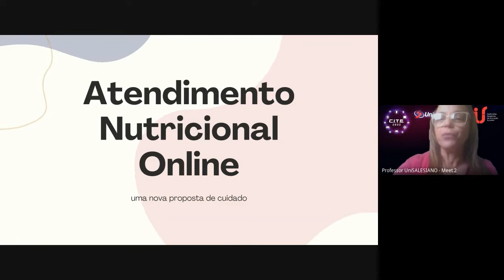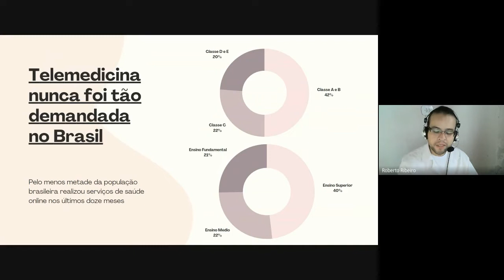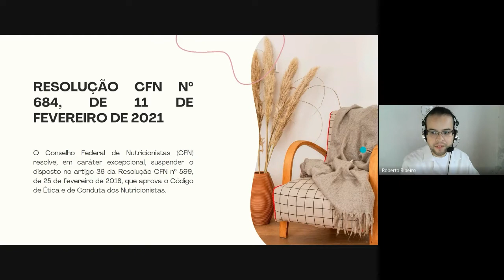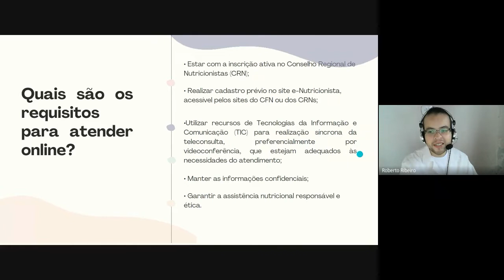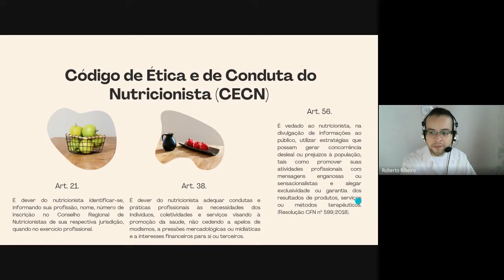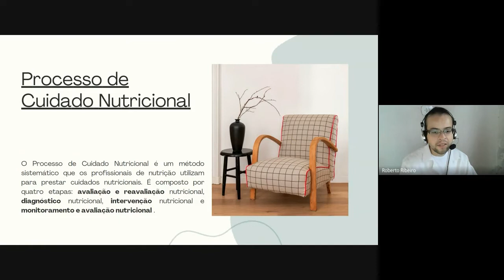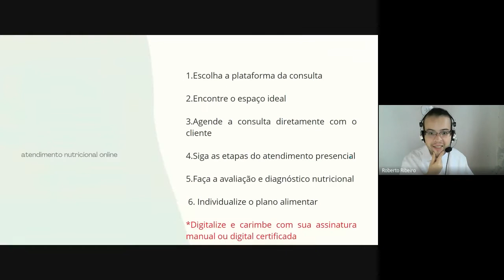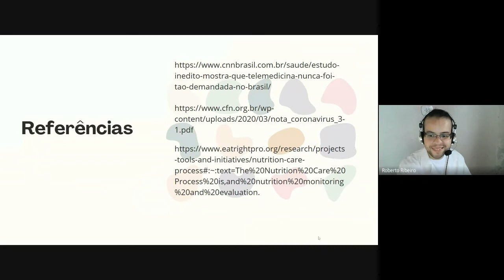2º CITE - UniSALESIANO - Atendimento Nutricional Online - uma nova proposta de cuidado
2º C.I.T.E. - Congresso Internacional de Tecnologia na Educação - UniSALESIANO

PALESTRANTE: Roberto Ribeiro

TEMA:  Atendimento Nutricional Online - uma nova proposta de cuidado